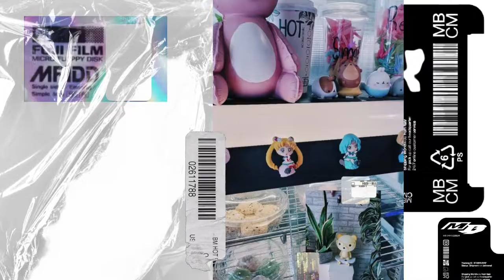rhythmic gymnastics competition vlog ☆*: .｡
Back with another rhythmic gymnastics competition vlog! Wasn't my best performance this season but had to share this really fun experience and all the yummy food clips lmao. :3

timestamps
0:00 intro
0:24 studying
1:00 traveling
1:54 day 1: grwm
2:49 hoop + ball routine
3:38 day 2: shopping + grwm
4:39 ribbon routine
5:04 clubs routine
5:50 ranting :)

video editing ⊸
𝘧𝘪𝘭𝘮𝘰𝘳𝘢 𝘸𝘰𝘯𝘥𝘦𝘳𝘴𝘩𝘢𝘳𝘦
camera ⊸
canon ( g7x mark 3, elph 160, elph 360 hs )

 luv ya ♡
𝘥𝘢𝘳𝘪𝘢 ⊸